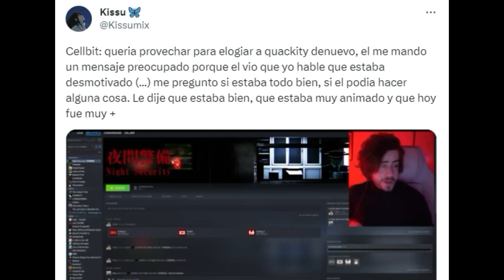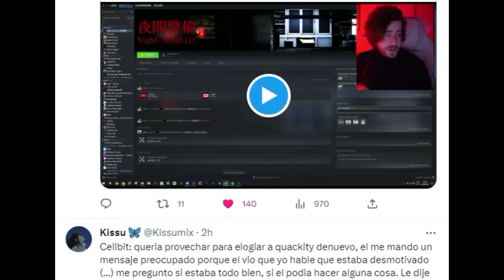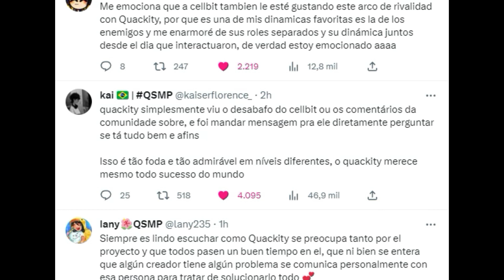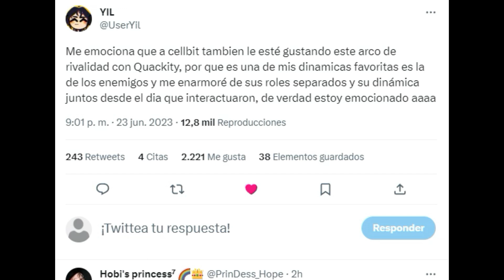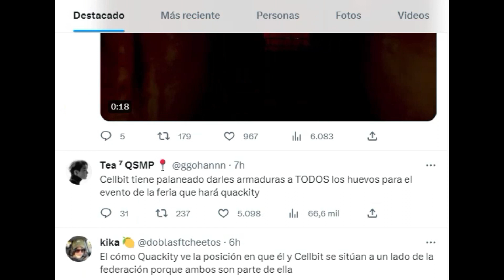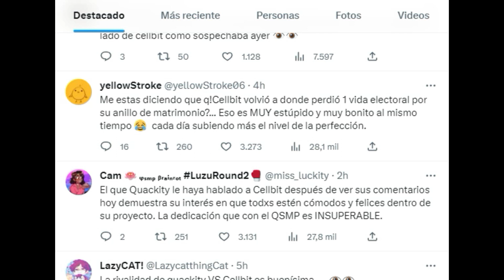CELLBIT MUY DESMOTIVADO DE SEGUIR EN QSMP??